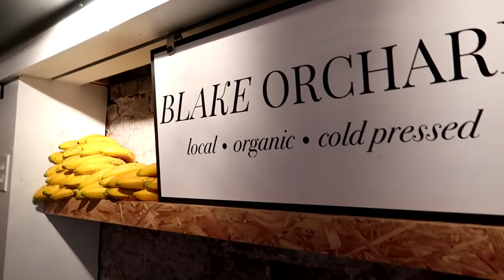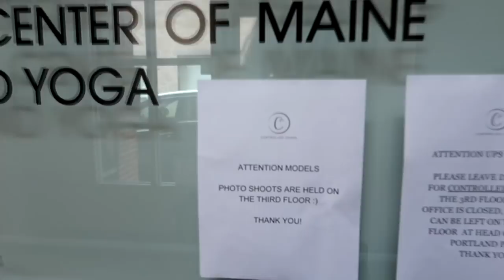Controlled Chaos : Behind The Scenes (Gabriella Taylor)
I have been starting to manage Gab while she embarks on her modeling path. We recently did a shoot with the amazing people over at Controlled Chaos and it was such a fun day! Special thank you to Ruby for getting it set up and reaching out to us. Together we can create beautiful things.

MUSIC ~
Lorde - Tennis Court (Flume Remix)

This opportunity was insane, here's to this gnarly journey, love you gab!